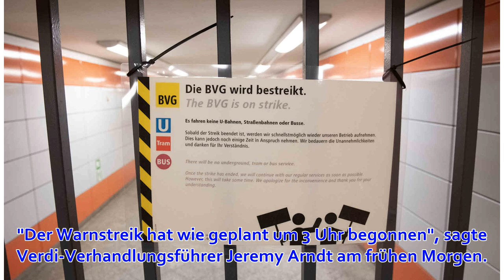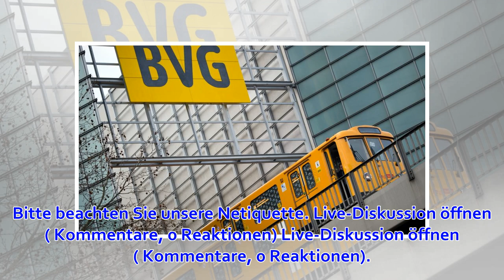Warnstreik im Berliner Nahverkehr hat begonnen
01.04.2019, 09:19 Uhr | dpa Die Berliner Verkehrsbetriebe: Am Montag sind Tausende Beschäftigte in Berlin zum Streik aufgerufen. (Quelle: dpa/Symbolbild) U-Bahnen, Straßenbahnen sowie zahlreiche Busse liegen still: Die Bundeshauptstadt steht am Montag vor ...